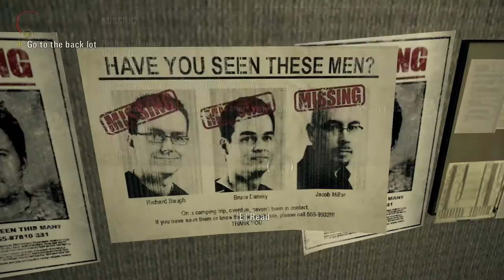Alan Wake Ep. 2 Pt. 1 - OUR SEARCH CONTINUES!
Welcome to episode 2 of the Alan Wake series. Since last episode, we have created a report with the police indicating that our wife Alice is missing. The search continues as we look around for clues. Just as we continue our search, we receive an anonymous phone call. Is this the kidnapper of our wife? Can we find the clues to save our wife or will it be too late?!